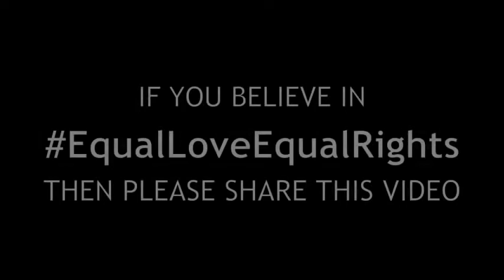NO FREEDOM UNTIL WE ARE EQUAL - Shane's Heartfelt Plea for Equal Rights for Gays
Shane is a young gay man whose video helps to spread awareness of the grave consequences that same sex couples -- who lack SPOUSAL RIGHTS -- may have to endure in the unfortunate event their partner becomes sick and is hospitalized or after the death of their same sex partner.

Shane's world came crashing down after the sudden & unexpected death of this partner Tom.  The couple had shared a life together for 6 years, owned a house and a business together and had planned to marry when it became legal for same-sex couples to do so.

After cruelly being denied access to his partners medical records from the hospital as well as being completely shut out of Tom's funeral services, including being told not to attend his partners funeral by Tom's family --

Shane decided to fight back.

'''''' Please support LGBT rights & Marriage Equality so that other gay and lesbian couples don't have to suffer through what Shane did after the death of his partner.

NOTE: I am NOT Shane.  If you'd like to send Shane a message on youtube, you can follow his YouTube channel